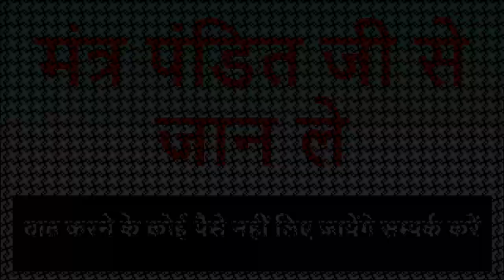घर के साथ रहने वाली लड़की के साथ बिना मंत्र सम्भोग वशीकरण का असर मिलेगा